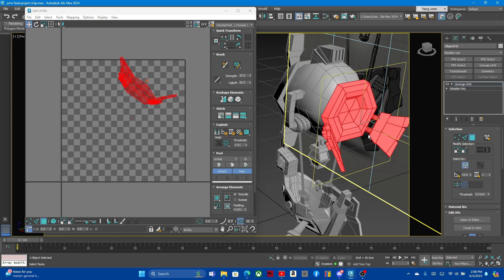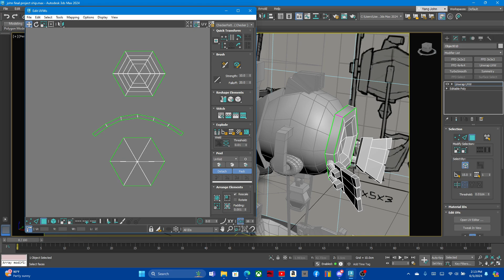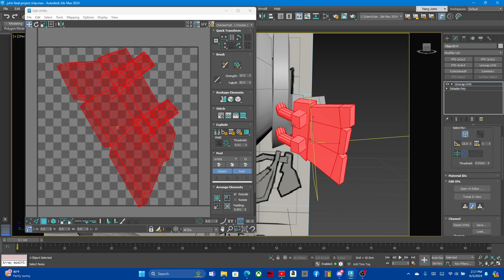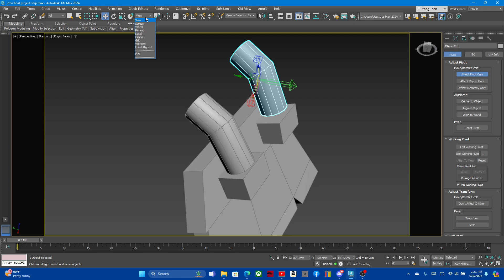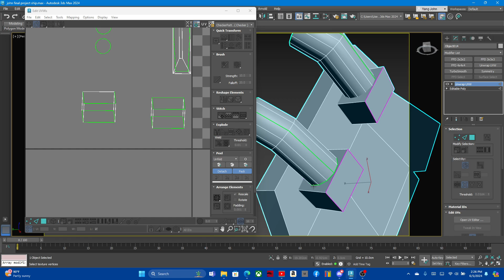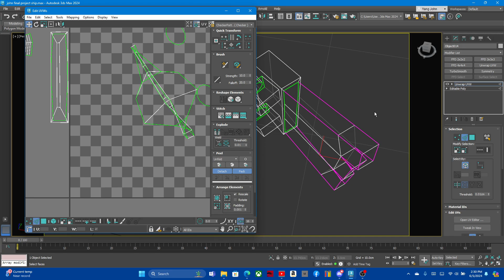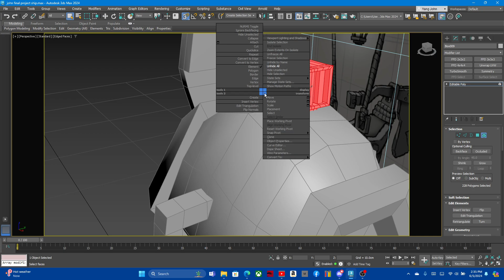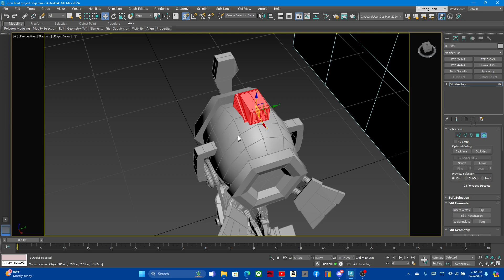3ds max Ship model UV unwrap pt7